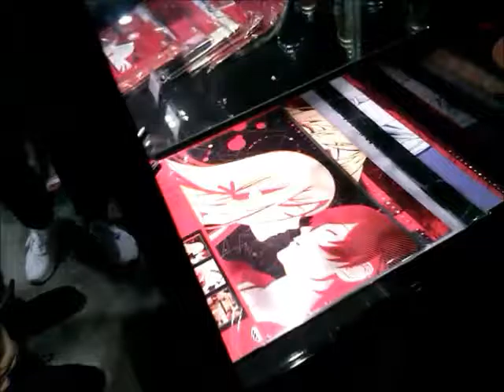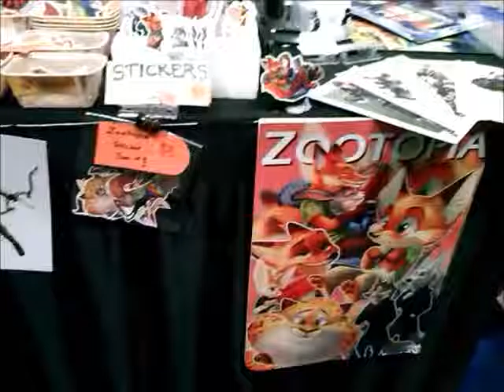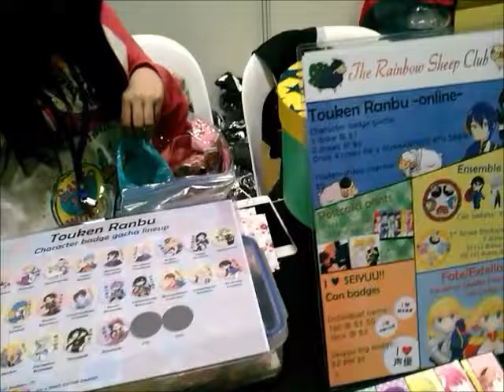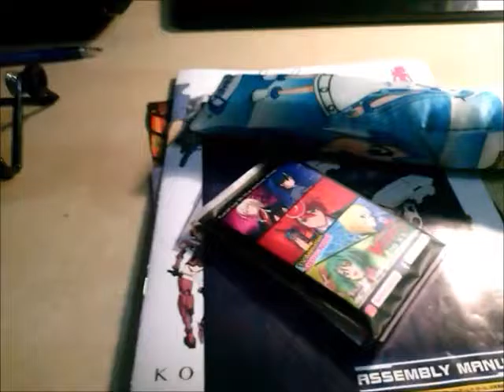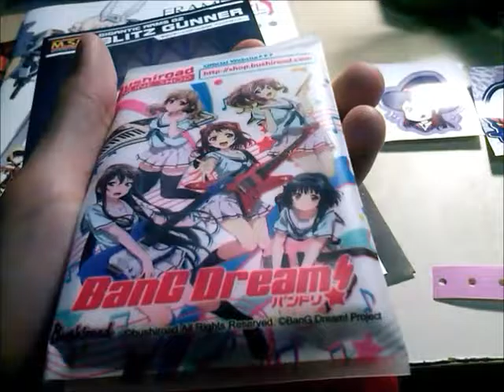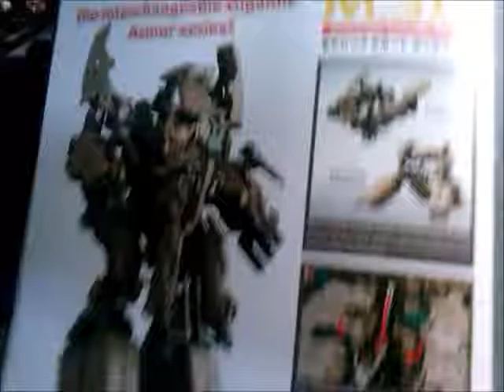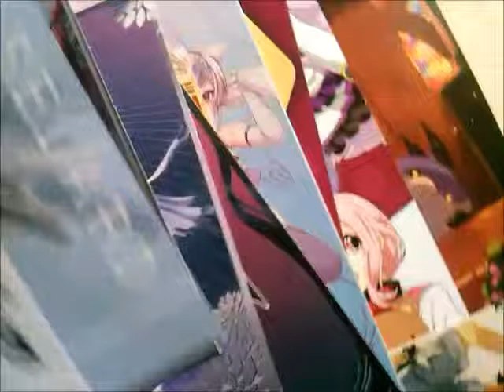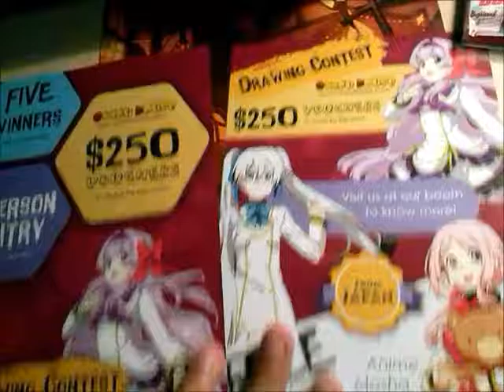AFA 2016 Anime cosplay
With a lot of people in country in different cosplay in the animations of anime base on favorite character's in which designed they will pick. So how about it? Do you wish to pick what character's favorite that you want to send me Out?!